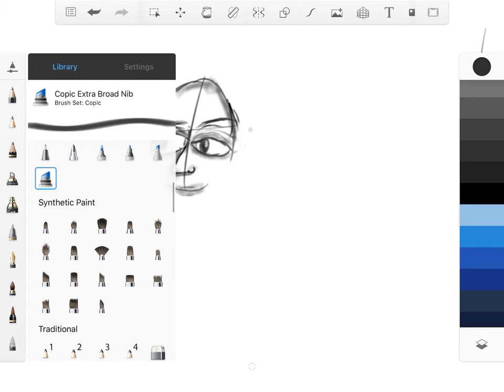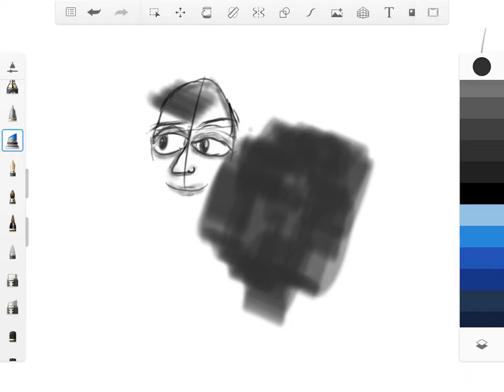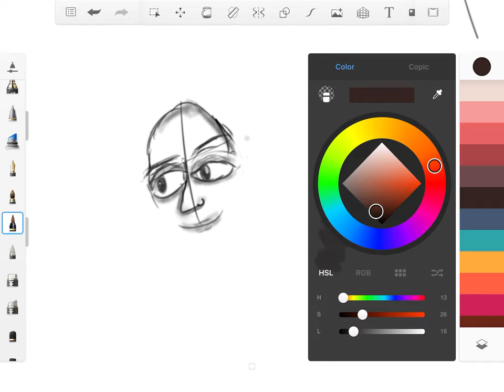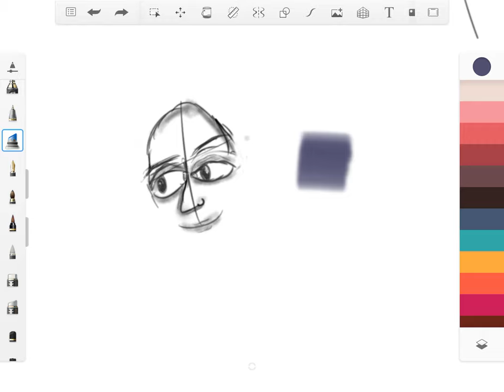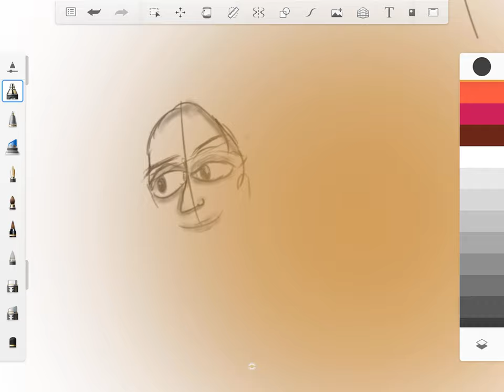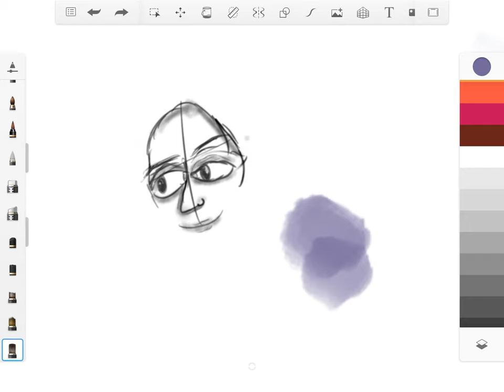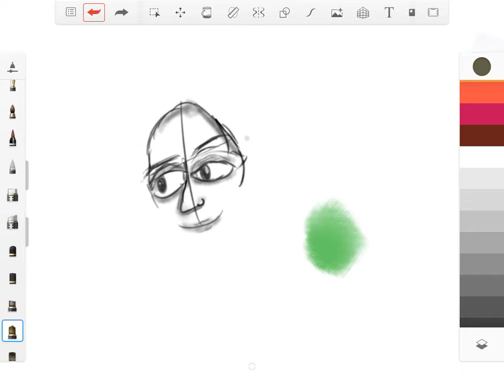Autodesk sketchbook Tools Tour Pt1